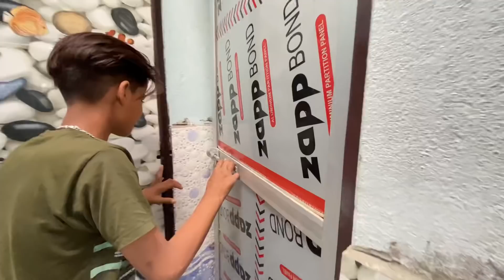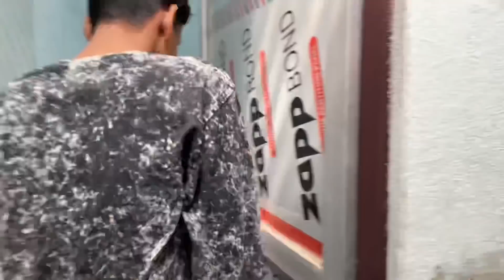Kon hai ye BHOOT 😱||Chota Villain New Video